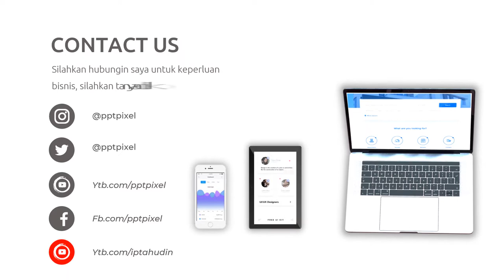Video Promosi Animasi Jasa Pembersih Karpet, Service, Cleaning, Rumah Tangga, Perawatan, Bandung